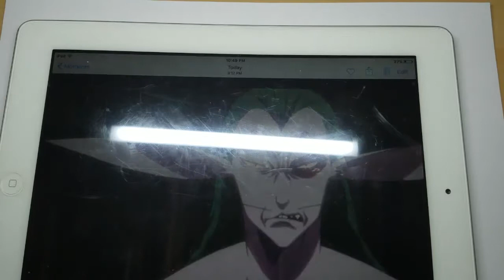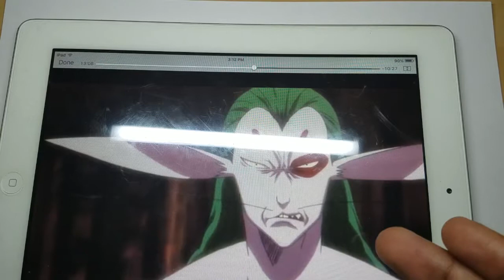Hunter x Hunter ep 81 drawing